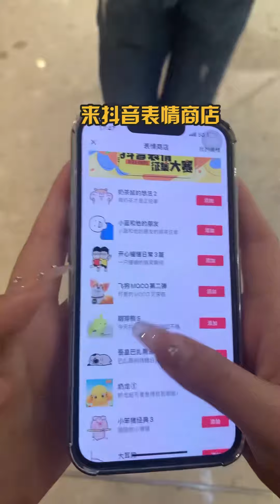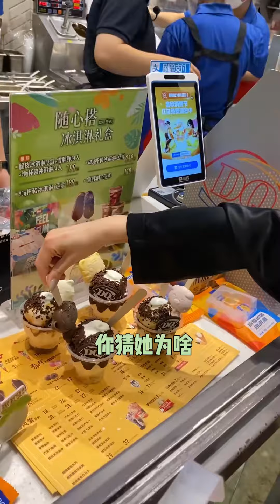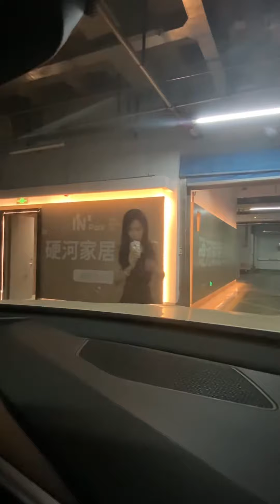闺蜜逛街嫌累，一米九小马直接拦腰抱起，男友力瞬间爆棚爱了爱了！【小马只有一米九】